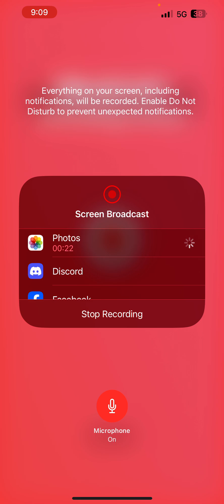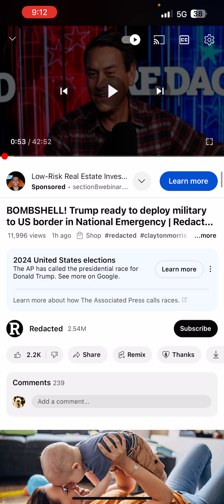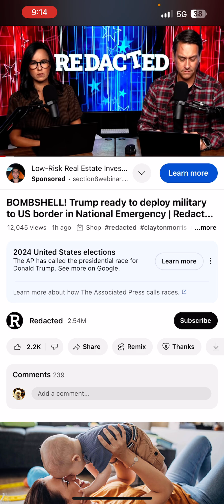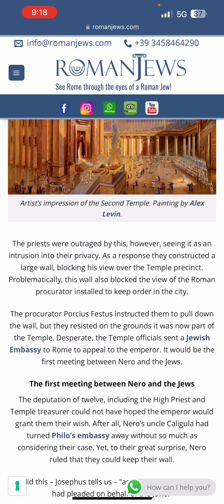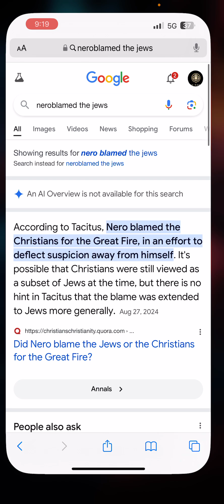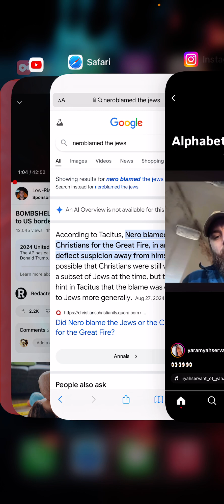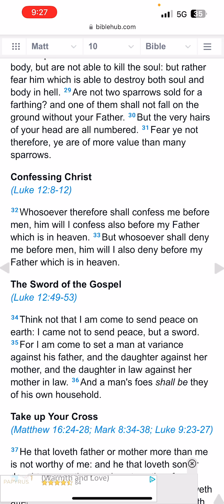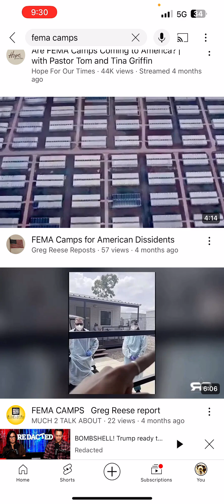BREAKING NEWS!!!🚨📰🚨 Trump to declare state of EMERGENCY ‼️ and Mass deportation!!!📰🚨📰